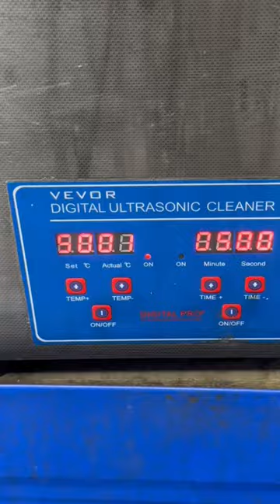Ultrasonic Cleaner Magic | Cleaning Bicycle Rear Derailleur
If you tune your own bikes or work/own a bike shop. You need to watch this! 30 Years of experience in what I found to be the best practices for the most efficient and high-quality tune-ups.

An ultrasonic cleaner is great for cleaning bicycle parts because it uses high-frequency sound waves to create tiny bubbles that agitate the surface of the parts, loosening dirt and grime. This process is much more effective than traditional cleaning methods and is gentler on the parts, making it ideal for delicate parts like bearings and other small components. Ultrasonic cleaners are also much faster than manual cleaning, so you can clean your bike parts in a fraction of the time.

☞Sonic Cleaners
☞Simple Green
☞Simple Green Extreme Aircraft/Precision Cleaner

Show me some bike Love!

My passion for bikes started when my parents opened a shop in the 1980s called Parker Bikes (we were located in Parker, Colorado). My love for cycling has continued since then, in my work and with my hobbies of road cycling and mountain biking. After my parents’ shop closed, I worked for other bike shops (including Lee’s Cyclery in Fort Collins), where I built and sold bikes, fixed and tuned up bikes, and managed inventory.
I love working on bikes and want to share my passion for cycling with others. So, next time you’re talking cycling with someone and wondering how to get started or where to go from here, you can think, “I know a guy!”